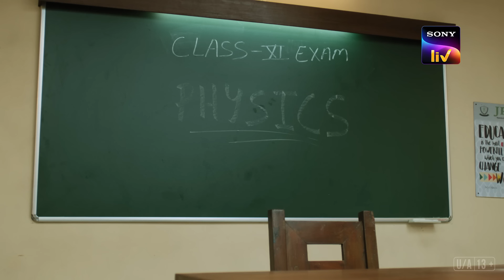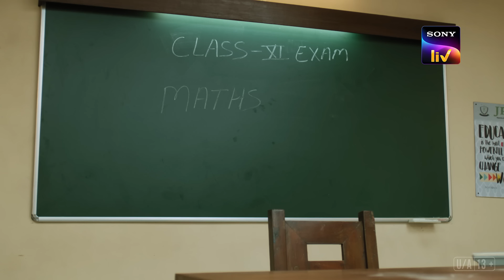NEW! Nandini ने मांगी अपने Father से Help | Pehla Pyaar - Less Than 1% Chance | Ep 23 | Teaser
Nandini approaches her father, requesting his help in securing a job for Murli's father. Meanwhile, Murli dedicates himself to studying and puts his all into his exams. Later, Vikram confronts Nandini.

Show Name – Pehla Pyaar - Less Than 1% Chance
Star Cast – Arista Mehta, Krish Rao, James Ghadge
Episode No – 23
Director – Swapnaneel Jayakar

About the show:
A young Murli Sharma relocates to Patna from Ratlam with his family after his father transfers there. While he struggles with disconnect and isolation from his peers, he encounters Nandini and their blossoming friendship turns into love for Murli. Will Nandini reciprocate his feelings? 'Pehla Pyaar - Less Than 1% Chance' stars Arista Mehta, Krish Rao and James Ghadge.